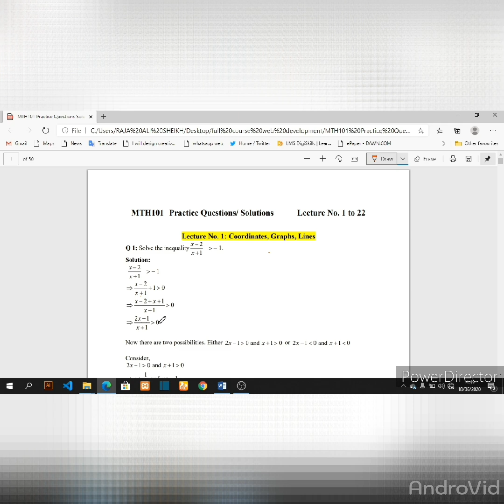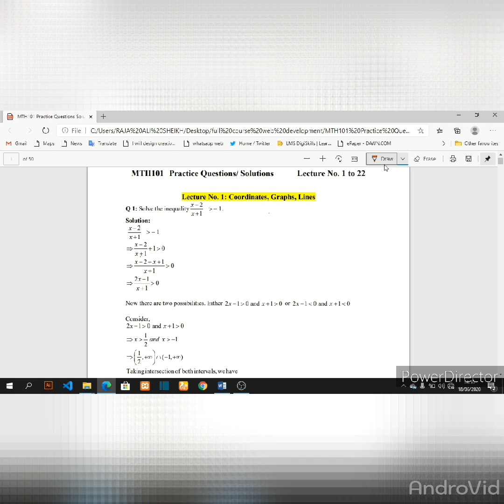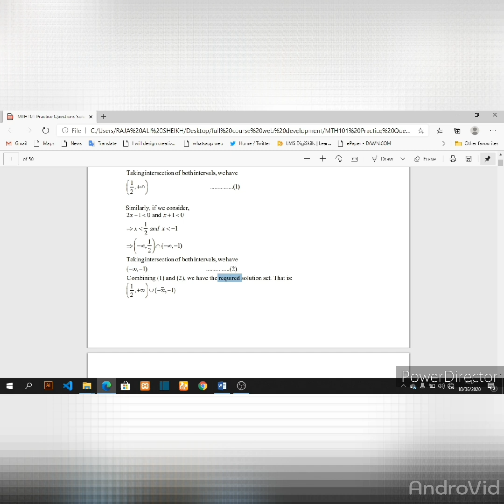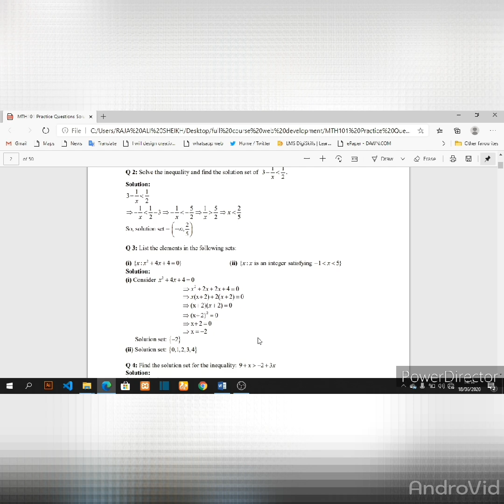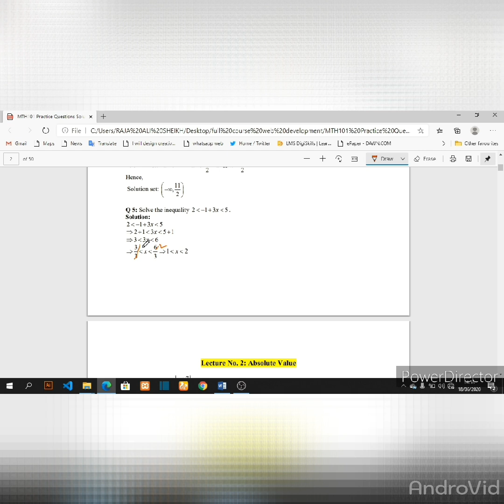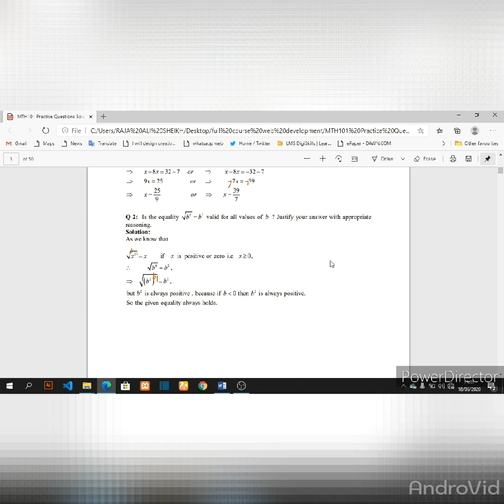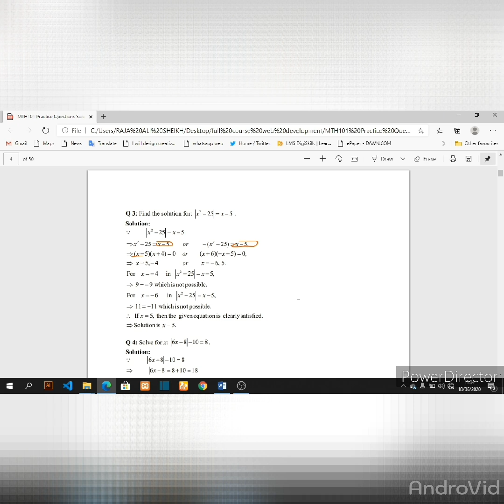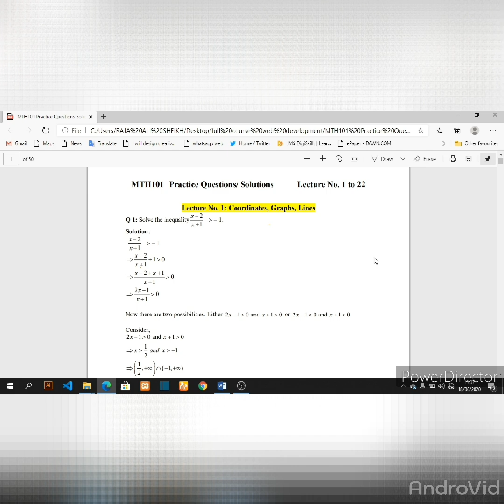MTH101 Short Notes | mth101 most important question lecture no 1 to 3 | MTH101 important Questions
Most important short notes MTH 101 lecture No 1To 22 . If you have any problem related to this subject so please leave comments me. i will response you as well as possible.
 if you get any kind of information about your related subject please comments me and if you get any kind of solution file please comments me your subject name and code and also if you have any problem or any question please comment me I will response you as soon as possible.